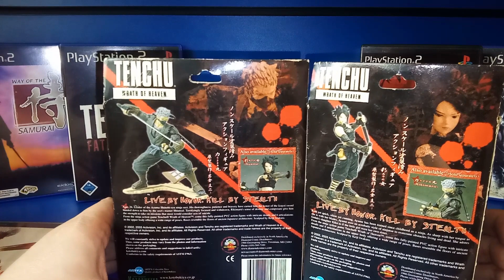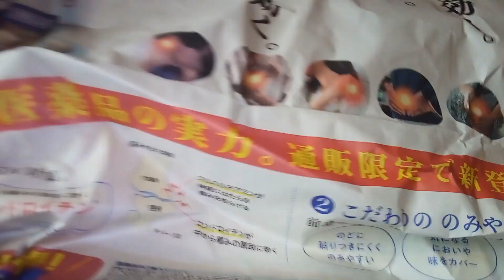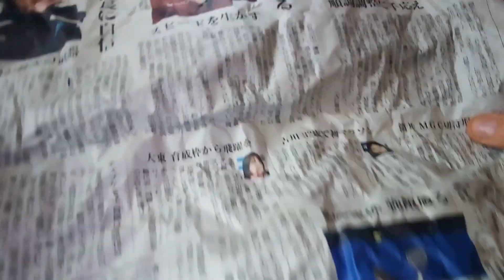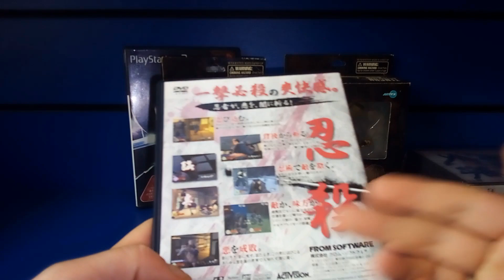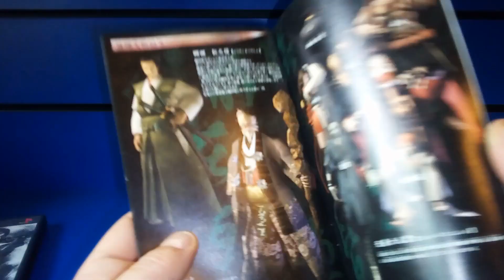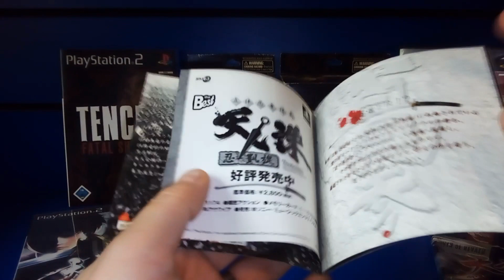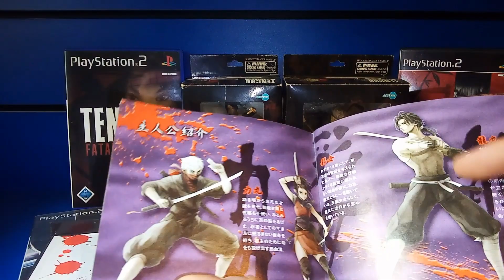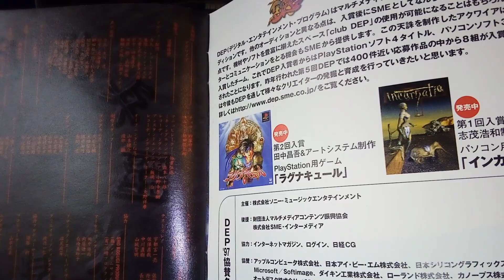Tenchu - Ninja Action pur, eine Zeitreise ins Kinderzimmer der 80er und 90er Retro Toys Folge 35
Unsere Zeitreise führt uns in den Schatten. Ninja in einem Videospiel, kreiert wie ein Spiegelbild eines fantastischen Fantasy Wesens, schafft es diese Videospielreihe den Mythos der Ninja, eine perfekte Videospielsimulation zu schaffen, durch dieses selbst Ikonen der Commodore 64 (C64) oder Atari in den Schatten zu stellen. Wenn man an Spiele wie The Last Ninja oder sämtliche Teenage Mutant Ninja Turtles Games denkt, dann  offenbart Tenchu eine einzigartige Welt und ist quasi konkurrenzlos auf der Welt mit dem heimischen Titel aus Japan.

Fromsoftware schmiedete unter Aquire den wohl niemals mehr zu schlagenden König aller Ninja Spiele.

Bis heute um jeden Nachfolger, seit dem letzten Teil auf der Ps2 sehnsüchtig vermisst. Angedachte Fortsetzungen wie Sekiro Shadows Die Twice können nicht dieses Loch im Herzen füllen. Tenchu ist und bleibt das beste Ninja Action-Adventure, fast schon  ein RPG (role-playing game), da es dich tief in den Assassinen Schleichmodus der Mythen reichen Ninja entführt. Erfahre in dieser kleinen deutschen Dokumentation über Spielzeuge aus den 80ern und 90ern , wie sehr ich dieses Spiel liebe, was ich mir dazu Tolles gekauft und wie die Tenchu Action Figuren aussehen.
Viel Spaß.

Die "Zeitreise ins Kinderzimmer der 80er und 90er", welche sich spezifisch mit dem Spielzeug und Sammelgut aus jener Zeit widmet:

Dieses Video richtet sich an erwachsene Sammler. Gezeigte Spielzeuge können teilweise sehr alt und für Kinder giftig sein.

Alle Rechte an gezeigten Bildern liegen bei den jeweiligen Herstellern und werden nur aus dokumentarischen Gründen verwendet..

Weitere tolle Kanäle:

Wer japanisch lernen möchte um die Zeitung selbst zu lesen, der kann hier mal rein sehen:
@NihonGoo   (toller Kanal über Japan und japanischer Sprache)

Absolute Kanal Empfehlungen in Sachen Retro Toys:
Andre Eichstedt

Du interessierst dich auch für Spielzeug der 80er? Vor allem Masters of the Universe und Ihre direkten Zeitgenossen? Tritt der besten Motu (Maters of the Universe) Gruppe Deutschlands bei ! Die Motubros auf Facebook: